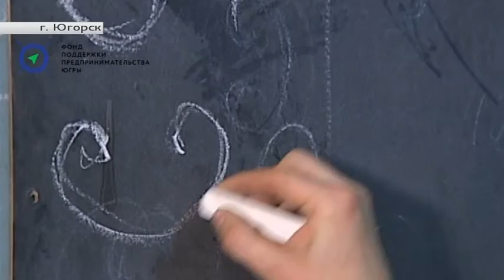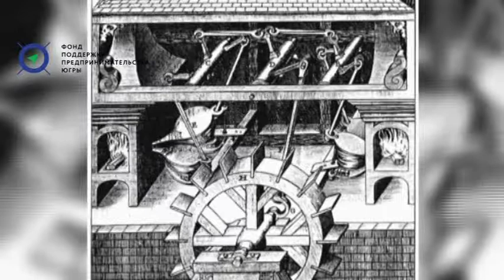Предприниматель Владимир Алексеев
Рубрика «Персональный счёт».
Автор - Александр Мурыгин.